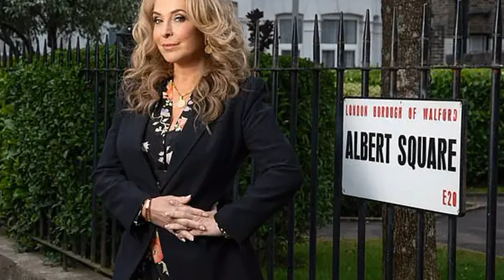EastEnders star Tracy-Ann Oberman's brutal swipe at the soap resurfaces as she prepares to reprise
EastEnders star Tracy-Ann Oberman's brutal swipe at the soap resurfaces as she prepares to reprise her role as Chrissie Watts.